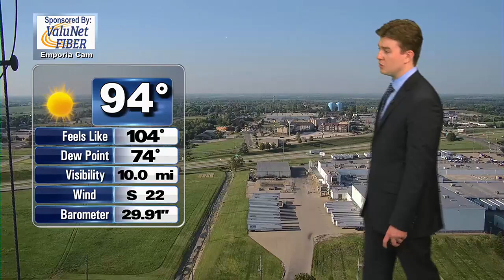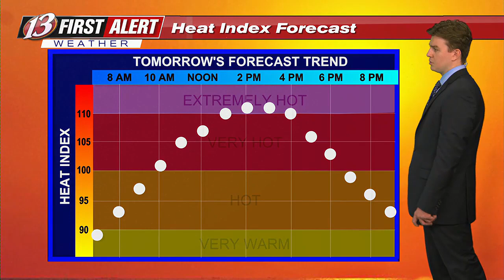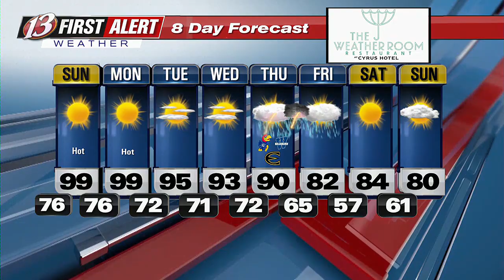Dangerous heat wave this weekend